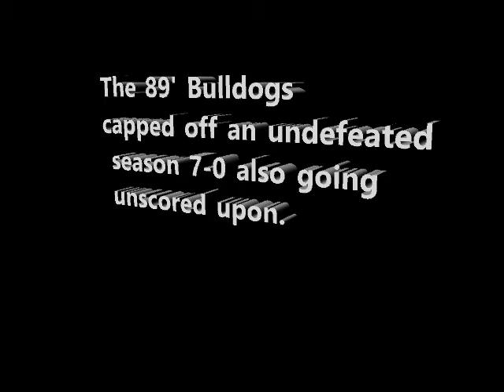1989 season highlights - THE BULLDOGS